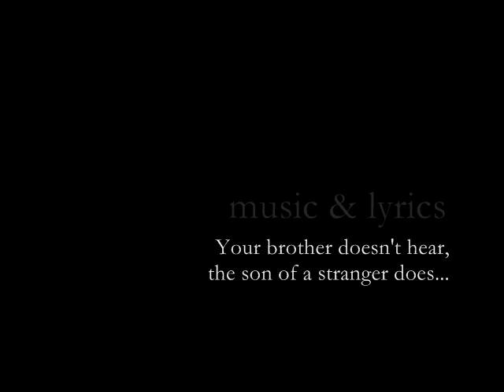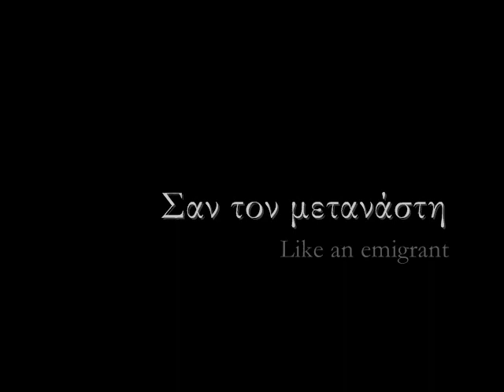Konstantinos Doras - El Gibi & Kardeşin Duymaz [Σαν τον μετανάστη] (Cover)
Ενορχήστρωση : Γιάννης Γκιούρας (Studio New Sound)
Instrumentation : Yannis Giouras

« El Gibi » (Like a stranger)

Söz - Müzik / Lyrics & Music by Sezen Aksu
Στίχοι - Μουσική : Sezen Aksu

Neither a voice nor any news comes from you anymore.
I remained in this way, petrified madly longing for you.
With a strange greeting I sank into sadness.
I let myself in sorrow with my own hands.
In the end I got a blind love game from you.
So I didn't change after all, the child in me still remained.

No, don't stand like a stranger,
smile a little, the smile suits you.
No, don't stand like a cold autumn
the autumn carries separation...

« Kardeşin duymaz eloğlu duyar »
(Your brother doesn't hear, the son of a stranger does)

Söz - Müzik / Lyrics & Music by Zülfü Livaneli
Στίχοι - Μουσική : Zülfü Livaneli

They silence, they want to choke your voice
your glassy heart is broken and half.
Screaming in the middle of the night

« Σαν το μετανάστη » (Like an immigrant)

Müzik / Music by Zülfü Livaneli
Söz / Lyrics by Lefteris Papadopoulos

Like the immigrant in your own land
day and night solving tying the wound
everything around strange and petrified
and no light grows for the dawn to come.

More and more wire and thick glass
sun bled the dawn...
sighing and crying, shouts for freedom
but hope is an elusive black bird.

* Photos taken / edited by Ioannis Doukas